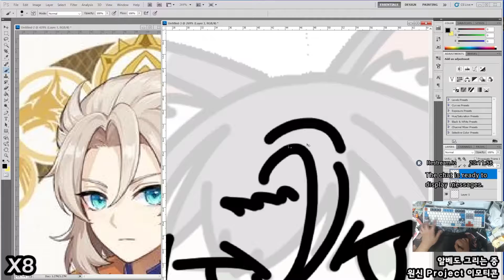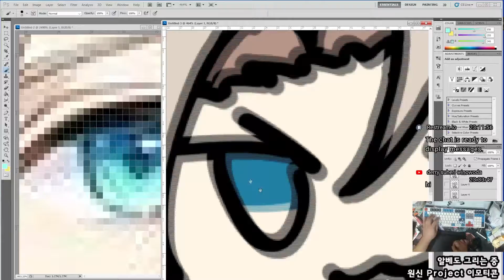[Seseren] 원신프로젝트 그림 - 알베도 / 原神projectお絵かき - アルベド [21 11 14 Speed x8]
야바이와요! (배신)